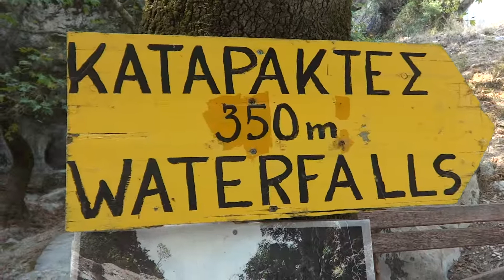Ο καταρράκτης κοντά στο Νυδρί στην Λευκάδα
Επισκέφτηκα τον καταρράκτη που βρίσκεται στην περιοχή κοντά στο Νυδρί της Λευκάδας. Είχα ξαναπάει πριν μερικά χρόνια και σκέφτηκα να πάω πάλι μία βόλτα να ξαναδώ το μέρος.

Υπάρχουν αρκετές πινακίδες κοντά στο Νυδρί που δείχνουν τον δρόμο προς τους καταρράκτες. Μέχρι ένα σημείο πηγαίνει το αυτοκίνητο και στο τελευταίο τμήμα της διαδρομής υπάρχει το μονοπάτι που προσπάθησα να σας δείξω στο βίντεο.

Θα με βρεις και εδώ...